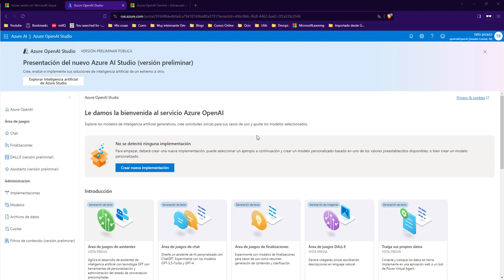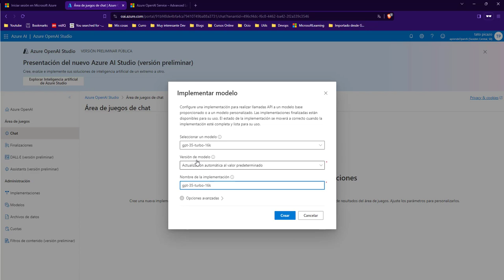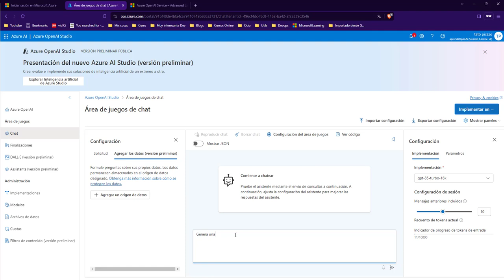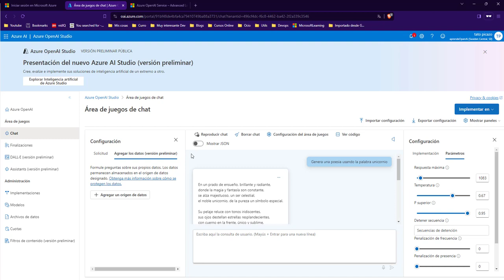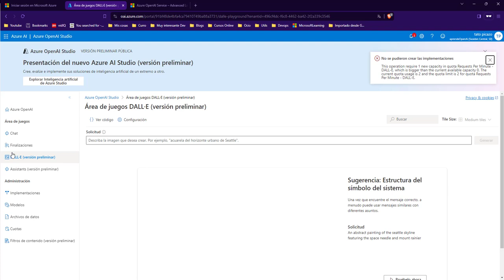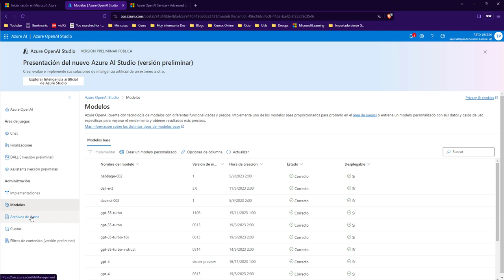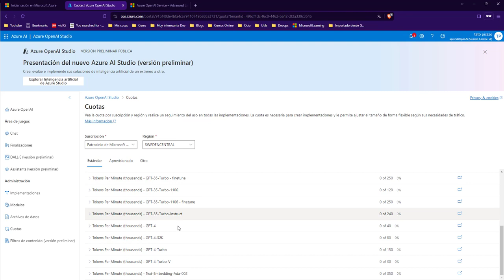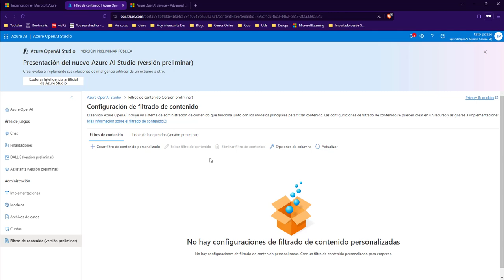Zona de juegos de Azure Open AI Studio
Es este video veremos un rapido vistazo a lo que es el área de juego de Azure OpenAI Studio y que podemos hacer con el